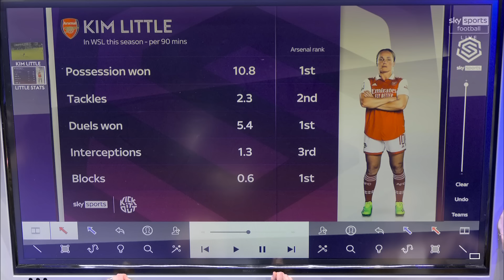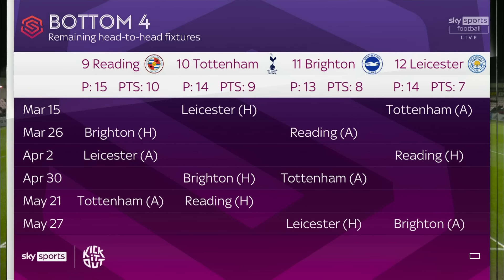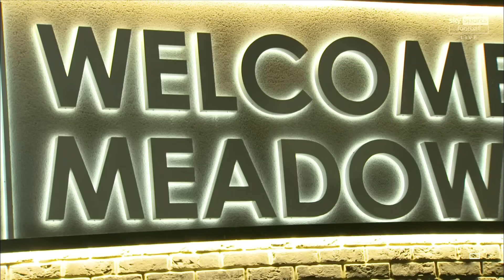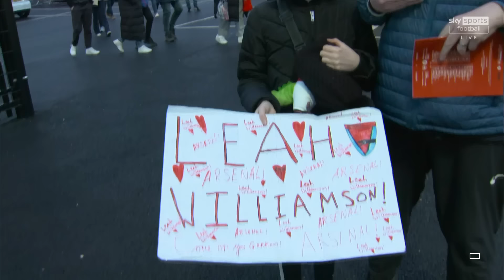WSL 2022/23. Matchday 15. Arsenal vs Reading (03.12.2023)